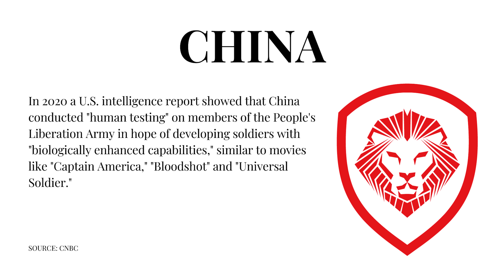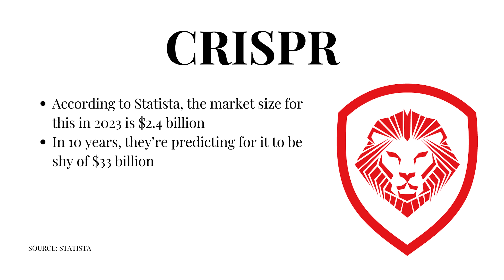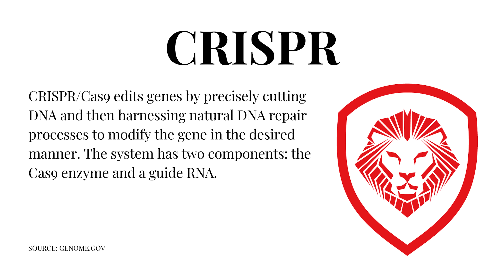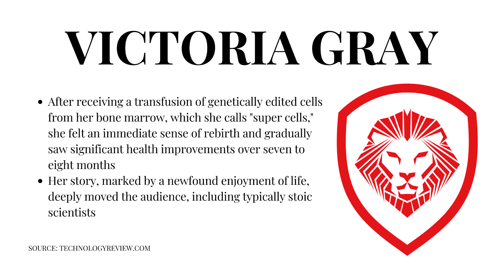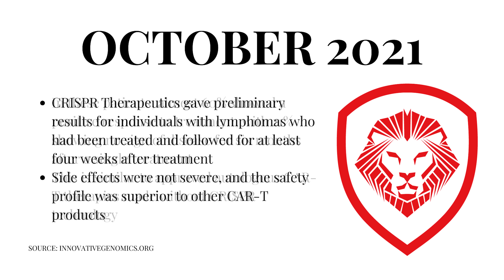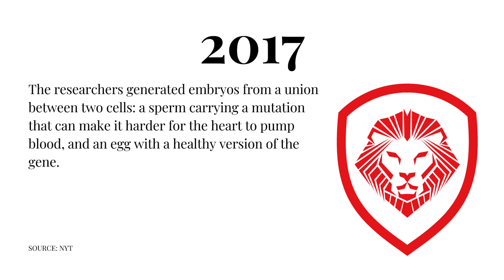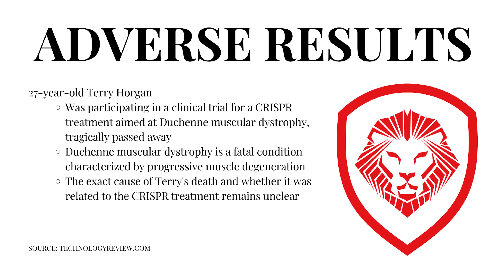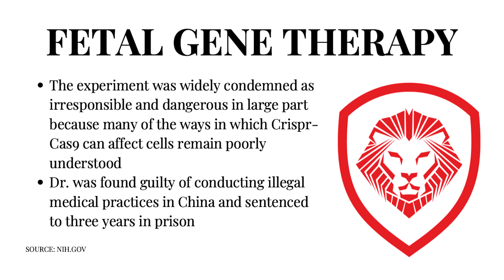Gene Editing: How CRISPR Will Change EVERYTHING & Create Designer Babies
Patrick Bet-David explains why the FDA has officially approved CRISPR gene editing as a treatment for Sickle Cell Disease, marking a historic milestone in medical science. The science behind CRISPR-Cas9, a revolutionary gene-editing tool has transformed biomedical research. Understand how it can precisely alter DNA to correct genetic defects, potentially treating a range of illnesses. As CRISPR technology advances, so does the debate over its ethical use. PBD also discusses the controversial topic of designer babies, examining the moral implications and potential societal impacts of gene editing for non-therapeutic purposes.